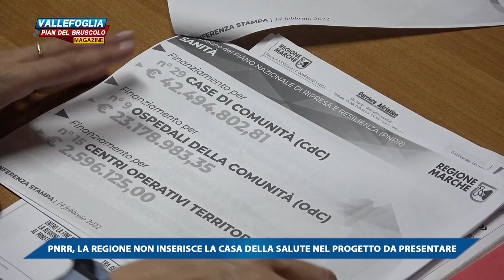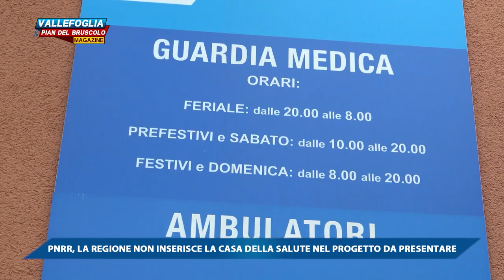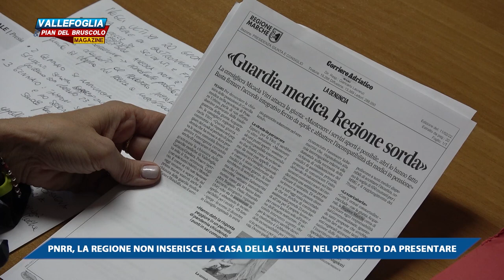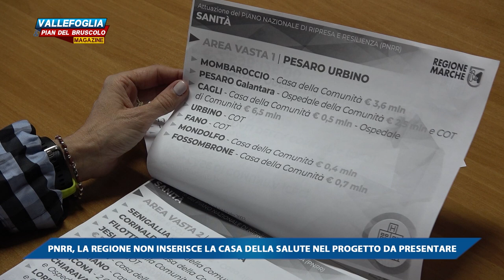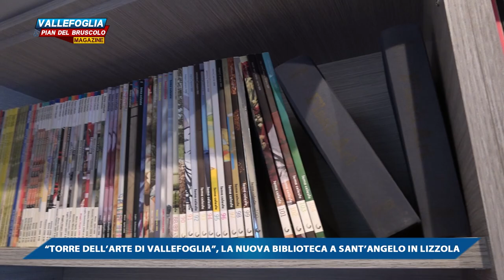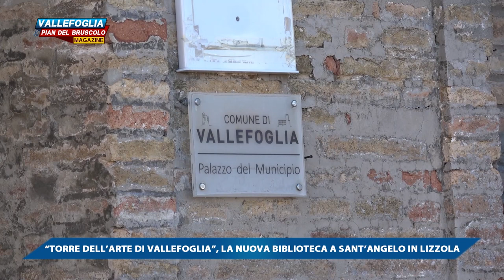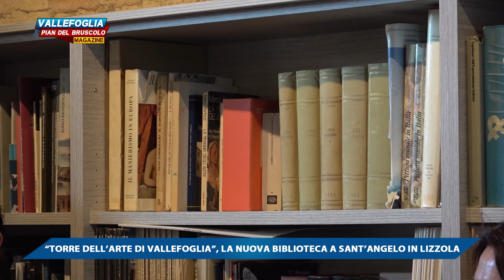VALLEFOGLIA & PIAN DEL BRUSCOLO MAGAZINE 18 FEBBRAIO 2022